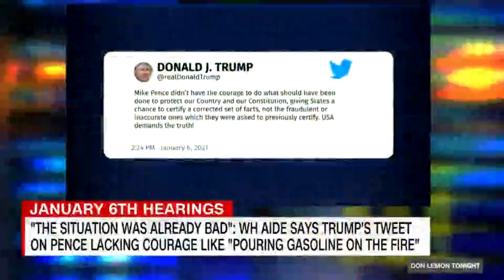Alice Stewart joins CNNs Don Lemon to discuss Day 3 of 1/6 Hearings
Alice Stewart joins CNNs Don Lemon to discuss Day 3 of 1/6 Hearings with Nia Malika Henderson and Elliot Williams